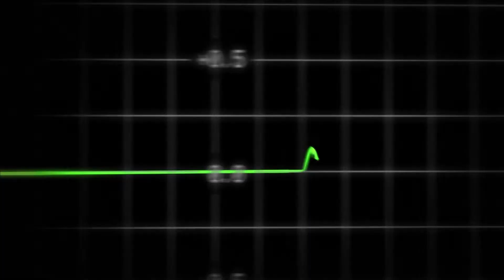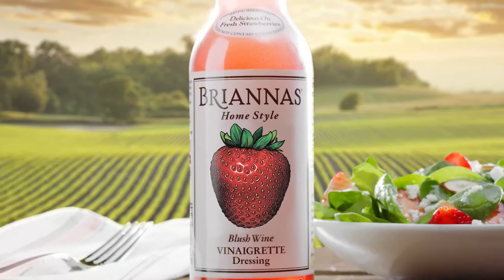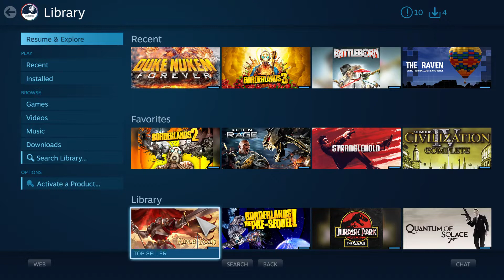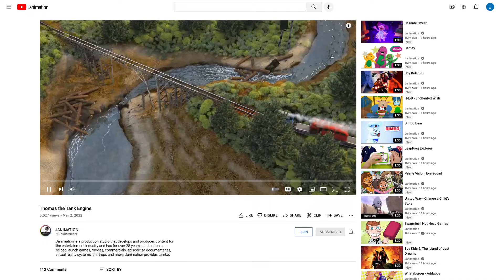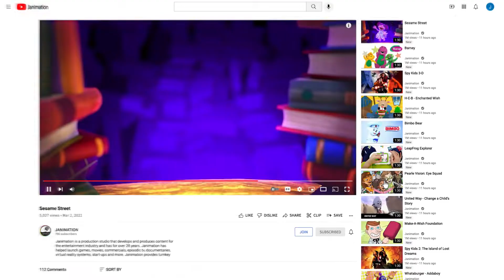Janimation Reel 2022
Take a minute or two to see some of our best work over the years.